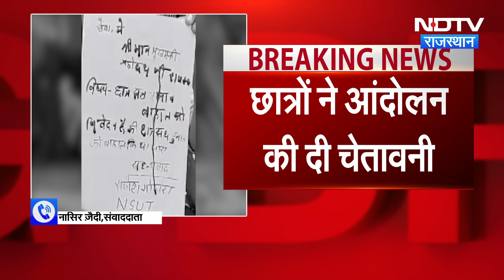Rajasthan Student Union Elections: छात्र संघ चुनाव की मांग को लेकर NSUI ने CM को खून से लिखी चिट्ठी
छात्र संघ चुनाव (Rajasthan Student Union Elections) कराए जाने की मांग को लेकर राजस्थान विश्वविद्यालय (Rajasthan University) के छात्रों में प्रदेश के मुख्यमंत्री (CM) को अपने खून से पत्र लिखा. जोधपुर (Jodhpur) के जय नारायण व्यास विश्वविद्यालय के छात्र नेताओं की ओर से शुरू की गई छात्र रक्त क्रांति से जुड़ते हुए विश्वविद्यालय के छात्रों ने संविधान पार्क में खून से पत्र लिख अपनी आवाज बुलंद की. साथ ही चेतावनी दी कि यदि उनका हक उन्हें नहीं दिया जाता, तो छात्र सड़कों पर उतरकर आंदोलन करेंगे.